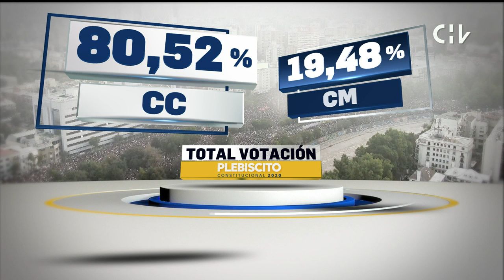IMPACTANTE: Tendencia confirma aplastante victoria del APRUEBO en Plebiscito Chile 2020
Con el 76,54% de las mesas escrutadas, las autoridades confirmaron la victoria de la opción apruebo al cambio de constitución en Chile.

Desde el presidente Sebastián Piñera a los comandos del apruebo y rechazo asumieron la aplastante victoria de la opción que provocará la reescritura de la Carta Magna.